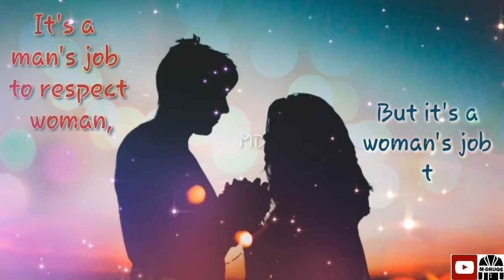Morning Motivational whatsapp Status | Motivation Drugs | MD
Tamil Motivational quotes  secrets Philosophy quotes  Philosophy quotes for whatsapp status in Tamil
motivational quotes to keep you motivated from the morning.
morning motivational whatsapp status, this video will keep you motivated rest of the day from the morning.
follow right path whatsapp status help you motivate and inspire your friends.

Motivation Drugs provides startup ideas, leadership training, inspirational stories, inspirational videos, famous quotes, technological news and all motivational stuffs in Tamil, so stay subscribed and don't forget to press the bell button.